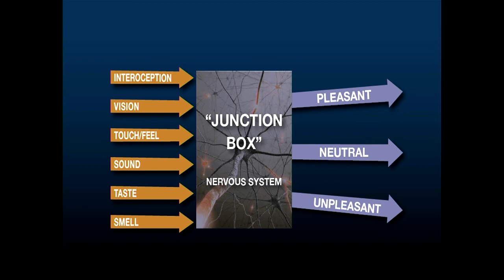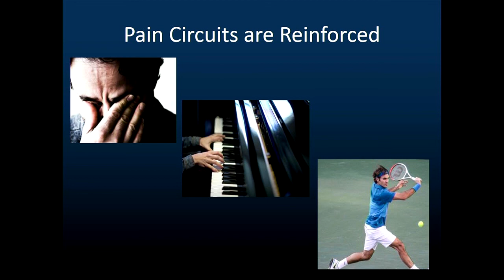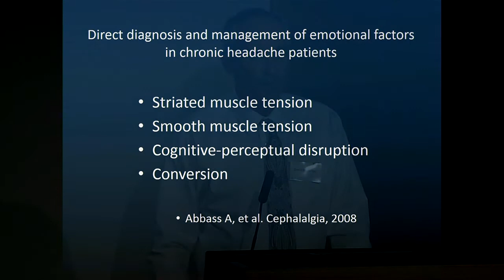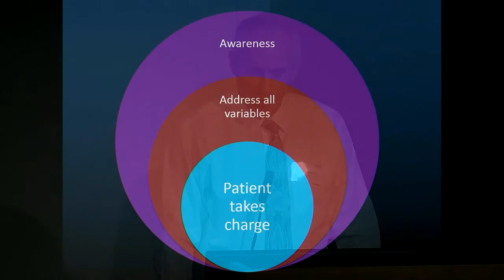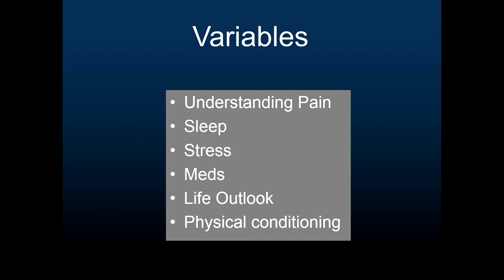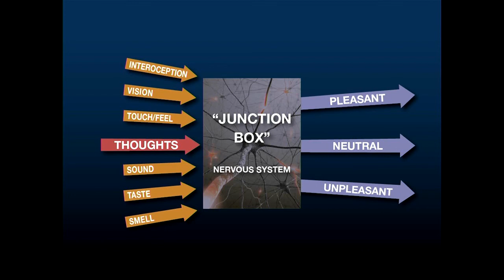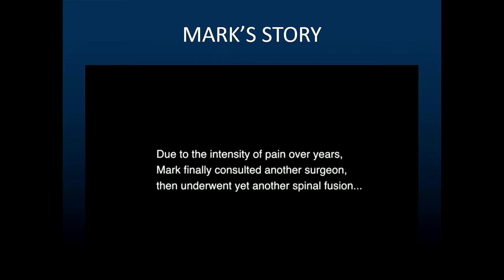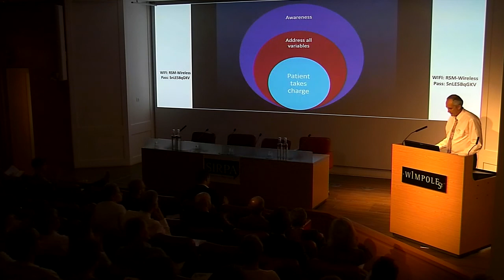Curing Chronic Pain: A Whole Person Approach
Dr. David Hanscom, an orthopedic spine surgeon, describes his approach to curing chronic pain.